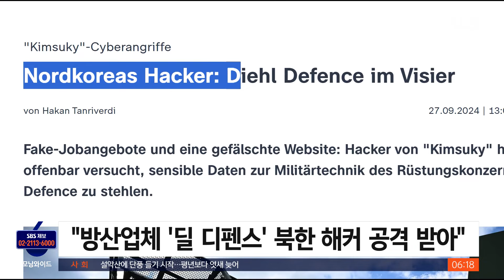KF-21 기밀 노렸다…북, 독일 방산업체 해킹 / SBS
〈앵커〉

우리 차세대 주력 전투기인 KF-21의 미사일을 공급하는 독일 방산업체가 북한 해커 조직 김수키의 공격을 받은 걸로 확인됐습니다. 북한 해커 조직은 KF-21의 핵심 기밀을 노린 것으로 보이는데, 우리 정부는 즉각 진상 조사에 착수했습니다.

김태훈 국방전문기자가 취재했습니다.

〈기자〉

독일 유력 매체 ZDF와 슈피겔 등은 독일 방산업체 딜 디펜스가 북한 해커의 공격을 받았다고 지난달 27일 보도했습니다.

북한 정찰총국 소속 해커 부대 김수키가 미국 유명 방산업체 명의로 일자리를 제공한다는 미끼 메일을 딜 디펜스 직원들에게 보내는 방식이었습니다.

이 메일에 첨부된 PDF 파일을 클릭하면 악성코드가 설치돼 정보가 빠져나가도록 설정된 겁니다.

독일 딜 디펜스의 주력 상품은 단거리 공대공 미사일 IRIS-T입니다.

올해 양산이 시작된 한국형 초음속 전투기 KF-21과 말레이시아 수출용 경공격기 FA-50에 IRIS-T가 장착됩니다.

지난 5월 KF-21은 IRIS-T 시험 발사에 성공했는데 이때부터 김수키가 딜 디펜스 해킹 시도를 시작한 것으로 알려졌습니다.

북한의 딜 디펜스 해킹 공격으로 KF-21과 FA-50의 공대공 미사일 정보가 북한 손에 통째로 넘어갔을 가능성도 배제할 수 없습니다.

[임종인/대통령실 사이버 특별 보좌관 : (북한이) 미사일 제원이라든지 이걸 잘 연구해 가지고 어디에다 맬펑션(malfunction·오작동) 일으키게 하면 발사가 제대로 안 된다든지, 정확도가 떨어지게 한다든지 이런 걸 할 수가 있는 거죠.]

최악의 경우 전투기와 미사일 체계통합 과정에서 딜 디펜스에 제공된 KF-21과 FA-50의 초핵심 기밀들이 유출됐을 가능성이 있습니다.

우리 정부는 이번 북한의 해킹 시도는 KF-21 기밀 정보를 획득하기 위한 시도로 보고 진상조사에 착수했습니다.

방사청과 방첩사, 국정원은 다음주 중반 합동 회의를 열어 각 기관이 취합한 피해 규모와 대책 등을 점검할 계획입니다.

(영상취재 : 오영춘·양지훈, 영상편집 : 우기정)